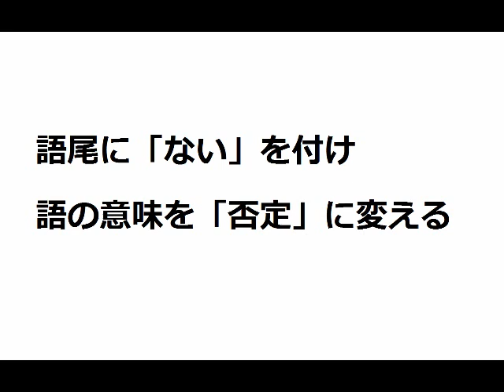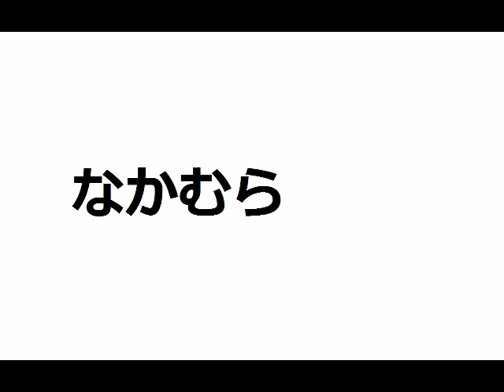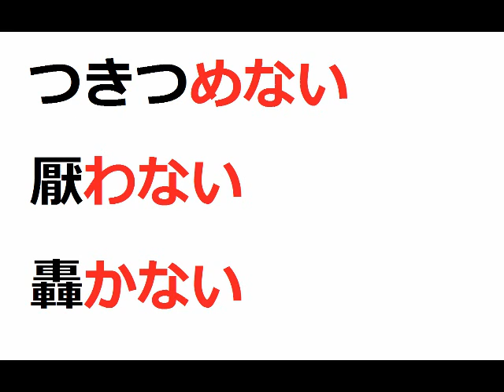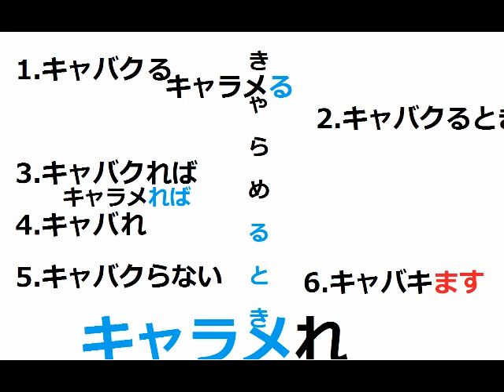否定形の練習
否定してみよう